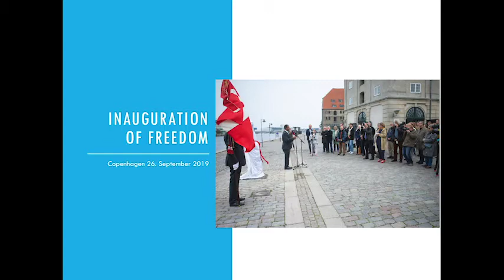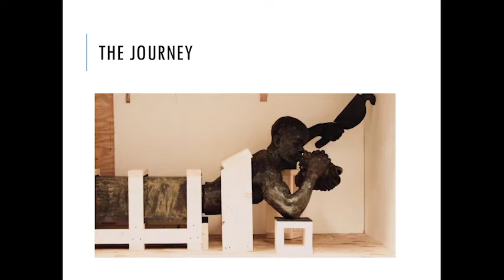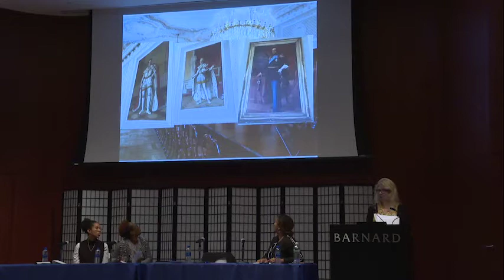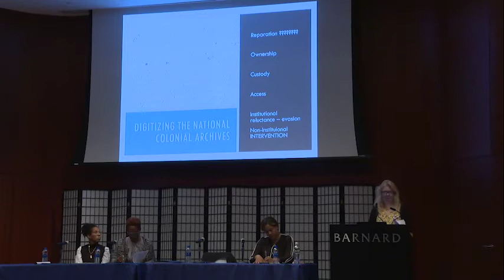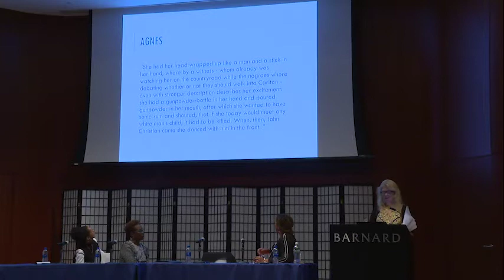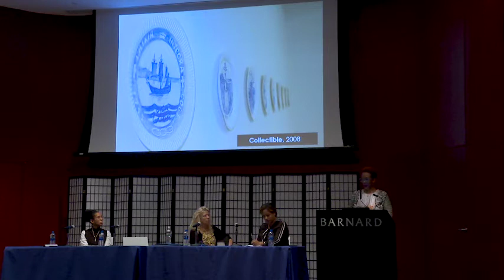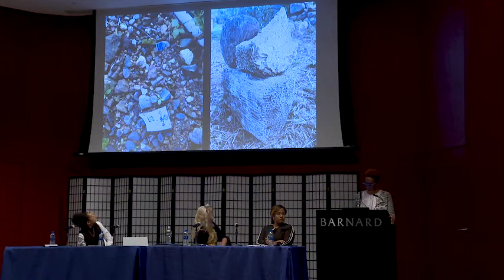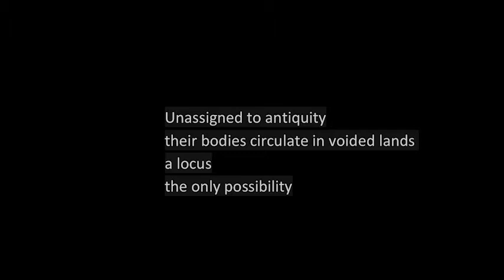Engaging the Archival Record of Danish Colonial Rule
A conversation featuring La Vaughn Belle, Helle Stenum, and Tiphanie Yanique. Moderated by Tami Navarro.

The year 2017 marked the 100th anniversary of the sale and transfer of the islands now known as the U.S. Virgin Islands from Denmark to the United States. That year, the Danish government began digitizing a number of archival records from its colonial history. Now, two years on, La Vaughn Belle, Helle Stenum, and Tiphanie Yanique discuss the significance of this project, including questions related to access and translation, as well as the nature of what can be traced, remembered, and imagined through these archives. Each speaker brings questions from their own work in creative and scholarly archival practices, and addressing structural inequalities in the archives. This conversation highlights national projects to digitize archives of historic, and often enduring, state violence.

Recorded on September 26, 2019 at Barnard College, NYC.